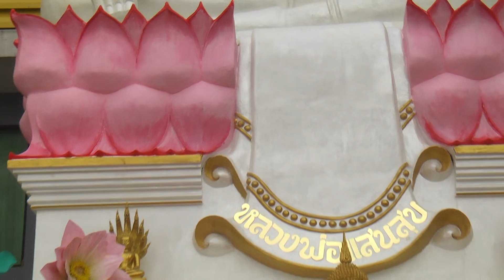ศูนย์ปฏิบัติธรรมธรรมมงคลนานาชาติสาขาวัดพระวร